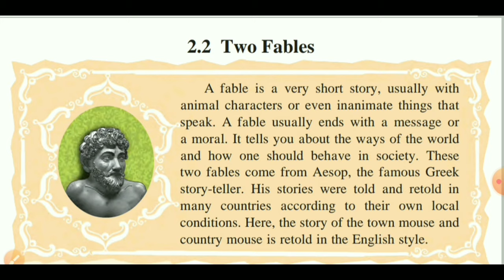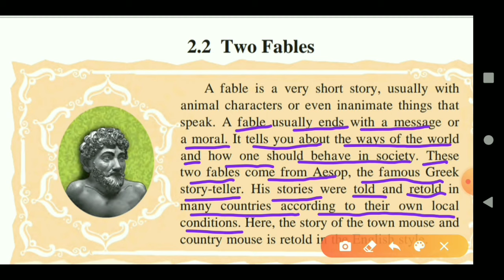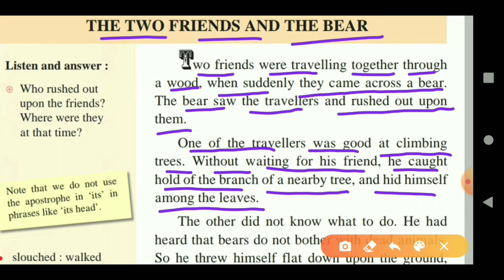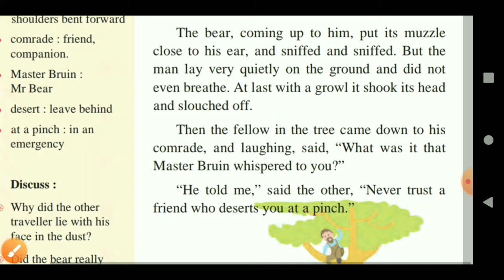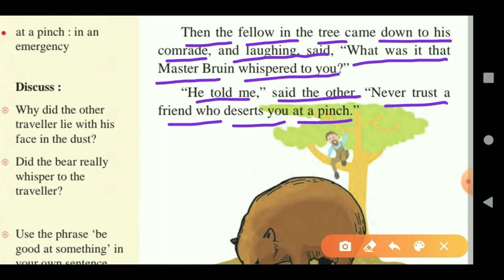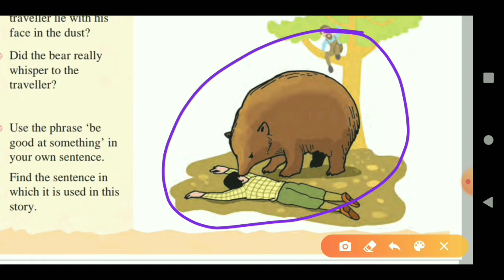2.2 two fables | two fables 7th class | the two Friends and the bear story in marathi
Learn - 2.2  two fables , two fables 7th class ,  the two friends and the bear story in marathi .